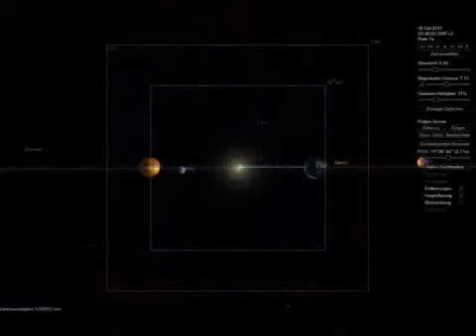NIBIRU - The 'first ones' recorded their passage on the Ica Stones // ( Please see the video below )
The video is short, spoken in English and has Portuguese subtitles.